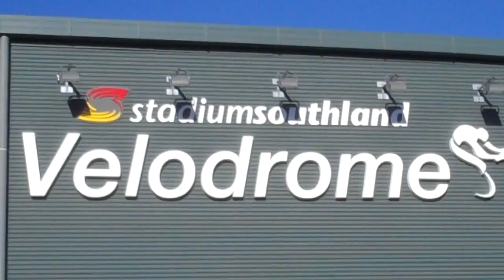Junior Worlds Daily Diary - August 18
The latest from Stadium Southland Velodrome, building up to the 2012 UCI Juniors Track World Championships which start on Wednesday 22nd August.